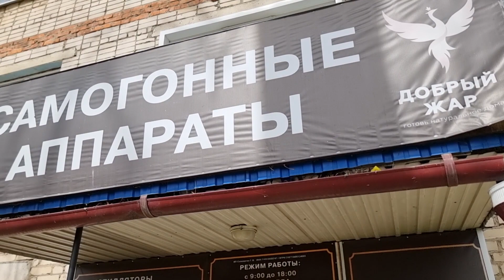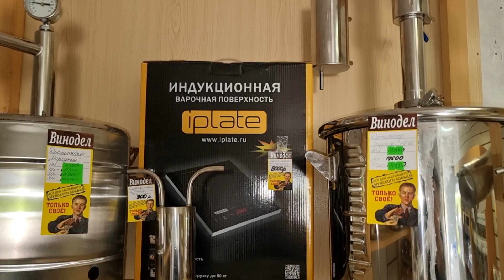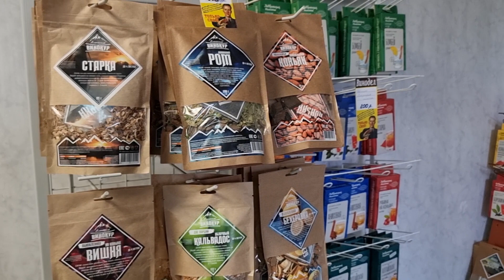МАГАЗИН САМОГОНЩИКА Обзор магазина самогоноварения и домашних заготовок, г.Ефремов, Тульская область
Зашел в приятный магазинчик самогоноварения и домашних заготовок в городе Ефремов, Тульской области. Хороший ассортимент и нормальные цены. Адрес магазина самогоноварения: Тульское ш., 10, Ефремов - заходите в гости!

Это видео на моем канале Яндекс.Дзен